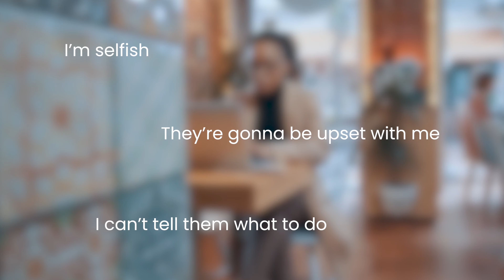How To Lead Without Managing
Joe Hudson, the founder of Art of Accomplishment, explores 3 ways to lead without managing.